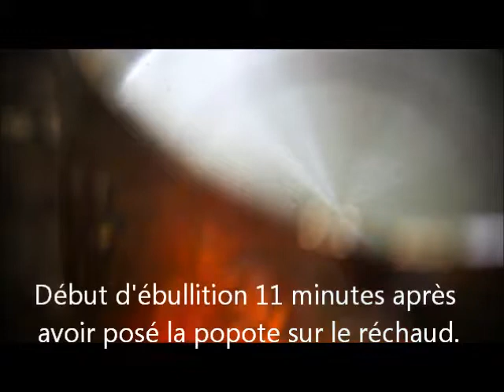Vargo Wood Stove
Vargo Wood Stove, un réchaud à bois. Test d'ébullition d'un litre et demi d'eau froide.